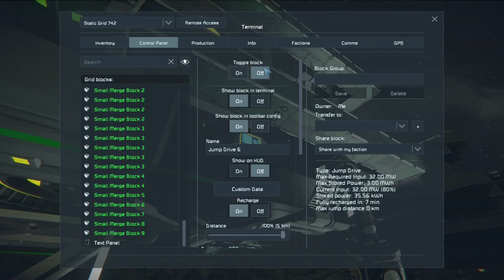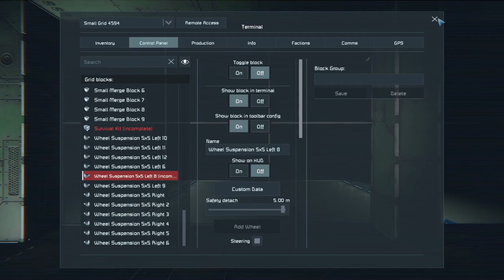Building A Small Ship With A Jump Drive Part 2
Our first attempt may have ended with a bang, but with each failure we get a step closer to success. This next build is far more promising in having a jump drive inside of a small ship! I have doubled the rotors and corrected a few component settings in the terminal.